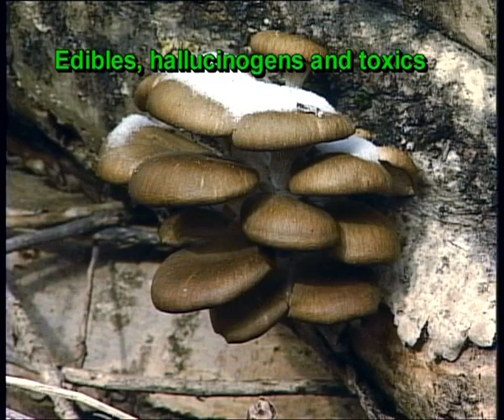Mushrooms of Greece, a TS TV production.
In this movie you will meet some of the most rare mushroom kinds that you will find in Europe. We separate the mushrooms in Edible, Toxics, Hallucinoges. We also present various mashrooms recipies.
You will learn how to make a Liqueur from mushrooms, about the caducity and pres-ervation of mushrooms, about the mushroom-powder and its use, about the beautiful scenery of Greek nature etc.